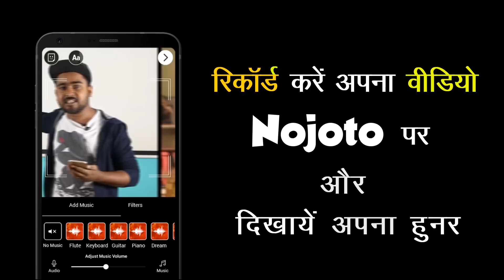Shayari Video at Nojoto Poetry Varanasi by Priyankur Shukla | शायरी वीडियो